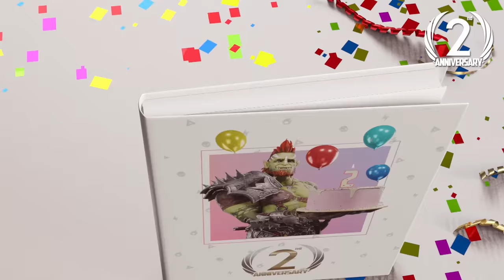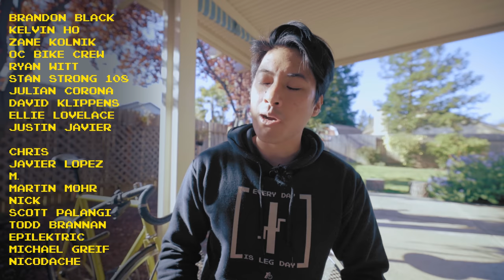Is this the track bike for roadies?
Install Raid for Free ✅ IOS ✅ ANDROID ✅ PC and get a special starter pack 💥Available only for the next 30 days!

Both roadies and fixed gear riders have particular tastes for what makes a good bike, and often times those tastes are at odds with each other. Specialized, one of the leaders of road bike design, sought to bridge that gap with the 2012 Specialized Langster. Will it appeal to these two staunchly elitist cycling groups, or is it just a lukewarm fixed gear in roadies clothing that flip flops harder than its rear hub and appeals to neither side. From Poland, find out in this bike check of Martin's 2012 aluminum Specialized Langster.

Parts list:Frameset:
2012 Specialized Langster

Handlebars/Stem/Headset:
Specialized Alloy Mini Risers 69cm (nice)/Specialized Multi Comp stem +12 degree/red Orion grips

Saddle/Seatpost:
Fizik Arione CX/Specialized Sport seatpost

Pedals:
Dartmoor Cookie platforms

Cranks/Bottom Bracket/Chainring:
Stock 130 BCD /Stock bb/Stock 48t

Cog/Lockring/Chain:
Generic 16t/lockring is there/KMC Z1 Wide

Rims/Hubs/Spokes/Tires:
Accent Cross Racer/32 spoke

Accessories:
Front brake

How to have your fixed gear featured:
1. Include your Instagram handle if you want to be tagged.
2. Tell me your bike's story. Bikes with cool stories are more likely to have bike checks made than bling but boring bikes without a story.
3. Send me your 1080p or 4k video files via Google Drive or Dropbox. Video files must be:1) 10-15 seconds long each 2) have as little camera movement as possible (little camera shake, no pans/zooms, be horizontal DUH!) 3) 20-25 different shots with 3 shots of your complete bike is a good amount.
4. Keep in mind I'll run ads on the video to help cover the cost of producing the bike checks. Gotta stay fed.5. Follow this carefully. Bike checks either get made the right way or not at all.

Fixie Famous Shoutout:
Brandon Black
Kelvin Ho
Zane Kolnik
OC Bike Crew
Ryan Witt
Stan Strong 108
Julian Corona
David Klippens
Ellie Lovelace
Justin Javier

Singlespeed Shoutout:
Chris
Javier Lopez
Justin Javier
M.
Martin Mohr
Nick
Scott Palangi
Todd Brannan
Epilektric
Michael Greif